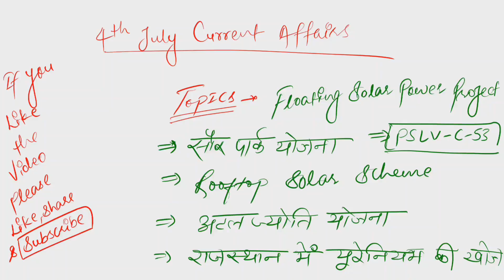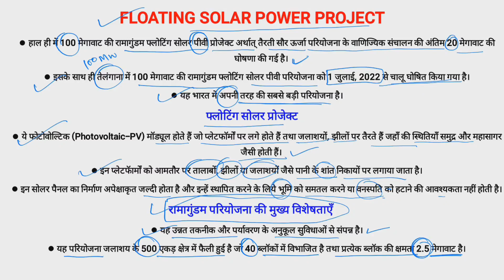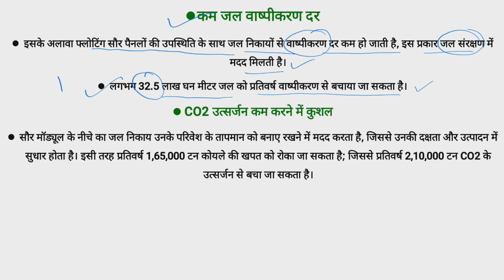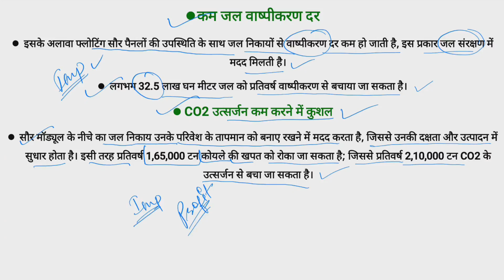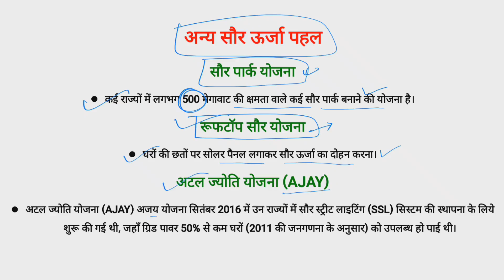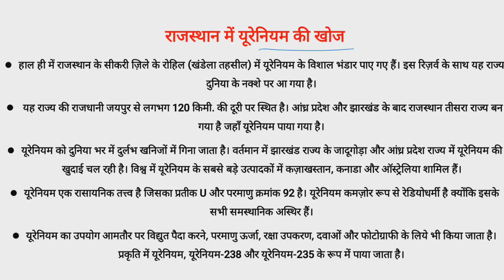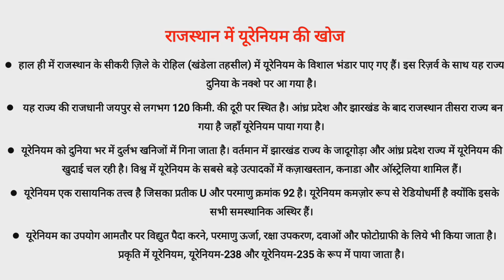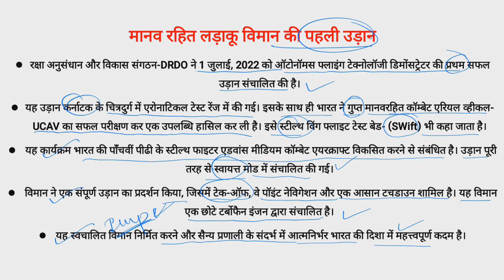4th July Current Affairs, Floating Solar Power Project, PSLV-C53, Manav Rahit Viman, DRDO, Uranium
PDF download link (open in Google)

- PSLV C53
- FLOATING SOLAR POWER PROJECT
- HERMIT
- DRDO
- SWIft
- UNMANNED PLANE
- MANAV RAHIT VIMAN(YAAN) KA SAFAL PARIKSHAN